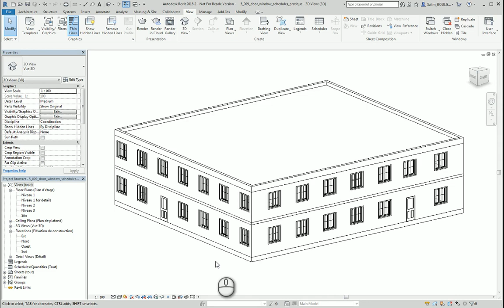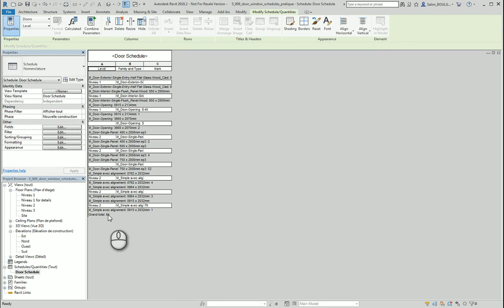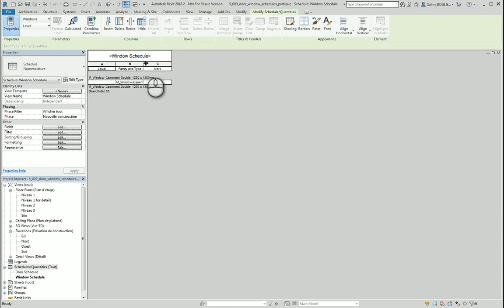Door window schedule - Pratique